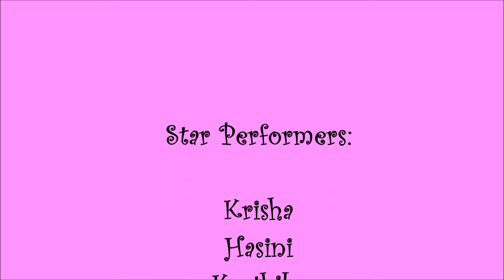Zooby Dooby Dance Performance Movie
Dance Performance choreographed by Teacher Kalyani @ Bukit Batok towards Tamil New Year Celebrations'2015.